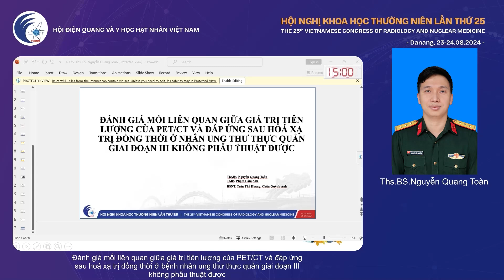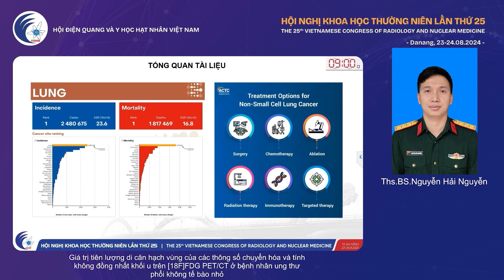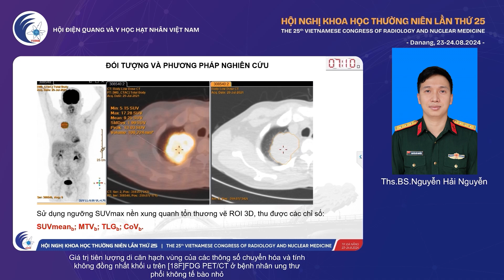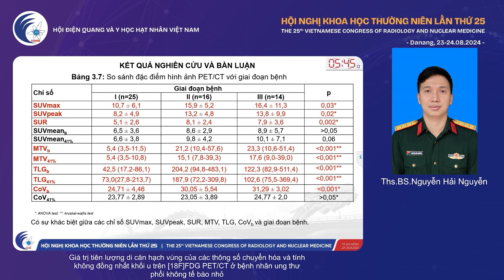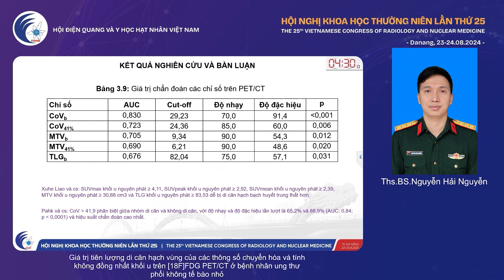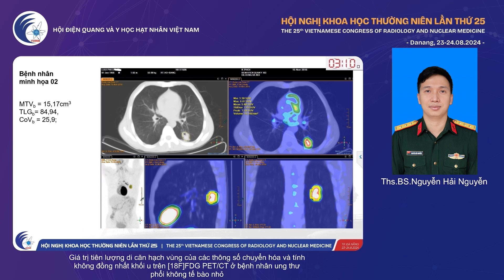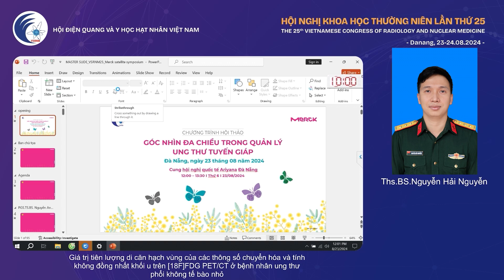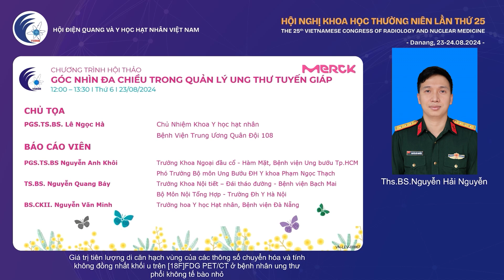[VSRNM 2024] - Báo cáo YHHN 1 - THS BS NGUYỄN HẢI NGUYỄN